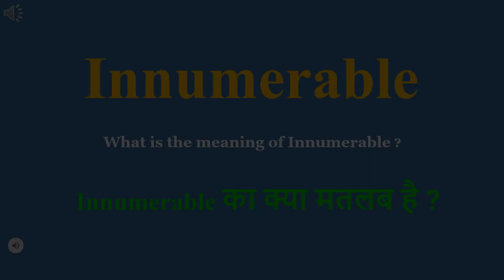Innumerable meaning in Hindi | Innumerable ka kya matlab hota hai | daily use English words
इस वीडियो में आप Innumerable का हिंदी में मतलब समझेंगे और साथ में Innumerable  का pronunciation भी सीखेंगें यानि की आप Innumerable के अर्थ के साथ साथ ये भी सीखेंगें की Innumerable को कैसे बोले या Innumerable को बोलने का सही तरीका क्या है

Let’s learn Hindi Meaning of Innumerable

Innumerable meaning in english

Innumerable Meaning in Hindi हिंदी में मतलब

Hindi Translation of Innumerable

Innumerable Meaning in Hindi Innumerable का मतलब हिंदी में

Innumerable Meaning in Hindi, Definition of Innumerable in Hindi

Innumerable Meaning Hindi Matlab Kya Hai Translate

Innumerable का हिंदी क्या होता है

Innumerable meaning in Hindi and English Innumerable का अर्थ हिंदी एवं अंग्रेजी में Innumerable definition in Hindi and English, Innumerable की परिभाषा हिंदी एवं अंग्रेजी में, Innumerable का मतलब, Innumerable माने क्या, Innumerable mane kya, Innumerable  ka matlab This video is showing answer of Innumerable  What is meaning of Innumerable in Hindi? इस video पर प्रश्न  Innumerable का मतलब हिंदी में क्या होता है? का उत्तर दिया गया है|, This video is showing answer of Innumerable What is meaning of Innumerable in English  इस पेज पर प्रश्न  Innumerable का मतलब अंग्रेजी में क्या होता है का उत्तर दिया गया है

pronunciation of Innumerable
English pronunciation of Innumerable
how to pronounce Innumerable